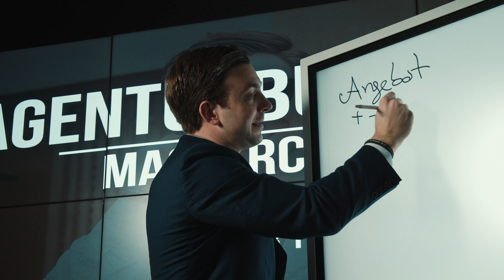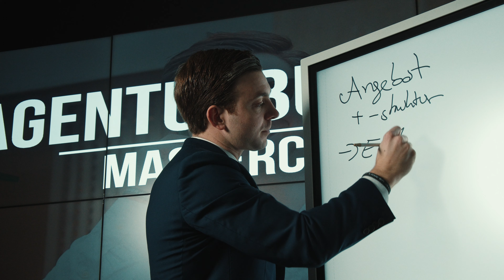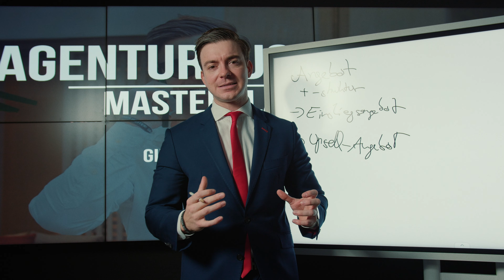3 Bausteine um als Agentur 100k im Monat umzusetzen!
Welche Bausteine benötigst du um im Monat über 100K als Agentur umzusetzen?

Du benötigst ein Angebot, eine Positionierung und die richtige Upsell-Strategie.

Durch eine glasklare Zielgruppe und ein passendes Angebot stichst du aus der Masse der Dienstleister heraus.
Dank dem richtigen Angeot benötigst du nicht eine Masse an Kunden um 6-stellig als Agentur zu knacken.

Warum das so ist erfährst du in diesem spannenden Video!